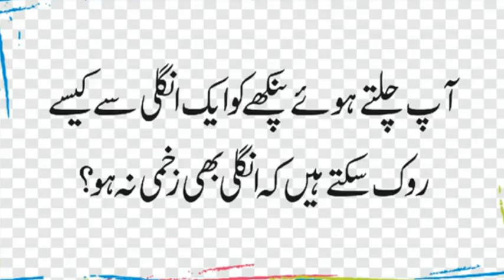Konsa Pathar Dobta Nahi | Konsi Cheez Mard Ko 1 Bar Aur Aurat Ko 2 Bar Milti Hai | Urdu & Hindi